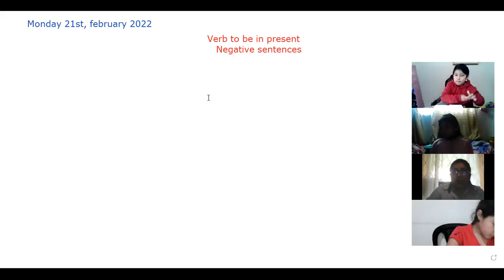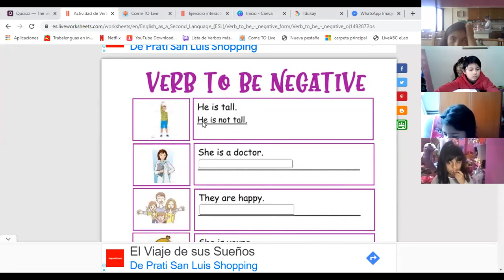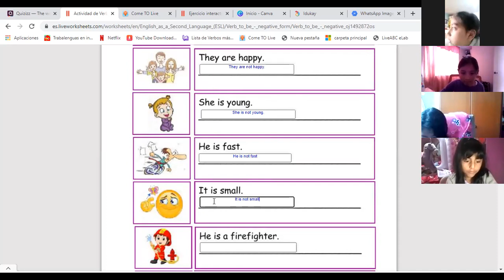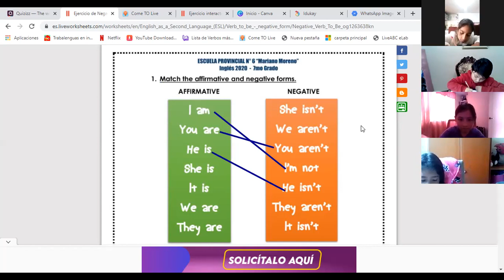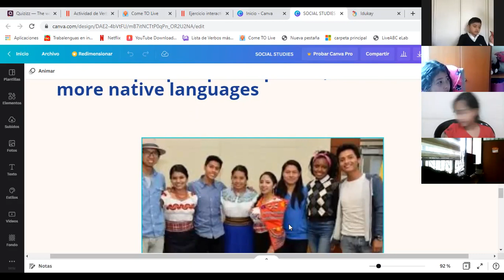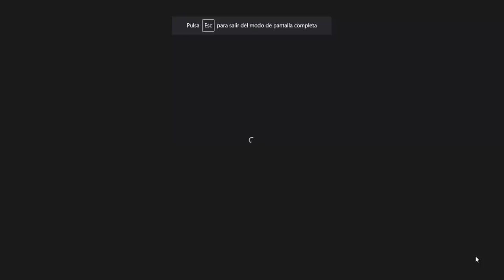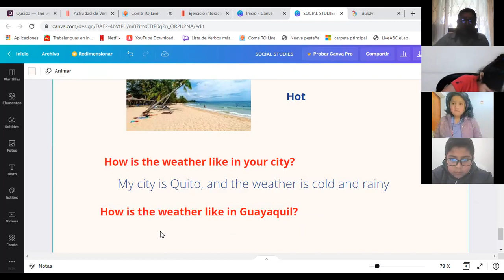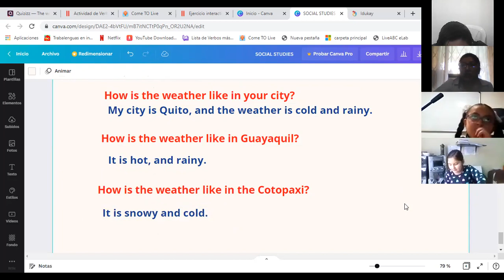4EGB A INGLES MONICA 21FEB2022